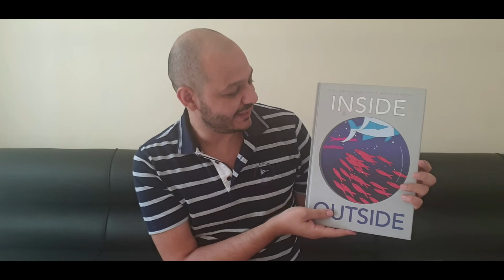كتب بلا كلمات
من خلال هذا الفيديو نعرف على بعض الكتب من دون كلمات التي تشجع على الابداع